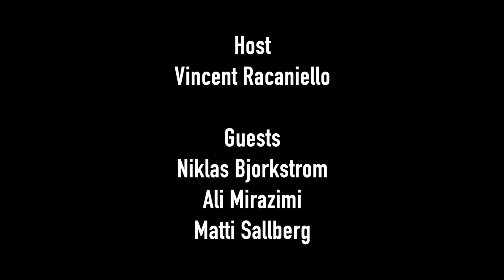TWiV 565: Karolinska Virology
From the Karolinska Institute in Stockholm, Vincent speaks with Niklas Björkström, Ali Mirazimi, and Matti Sällberg about their work on the impact of chronic hepatitis C virus infection on NK cells, Crimean-Congo hemorrhagic fever virus vaccines, and immunotherapy to block entry of hepatitis B and D viruses.